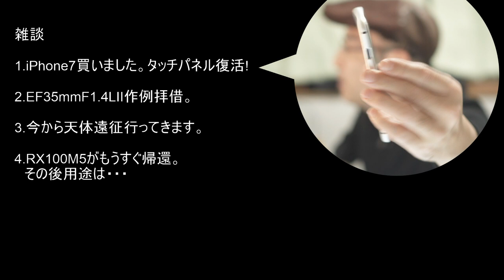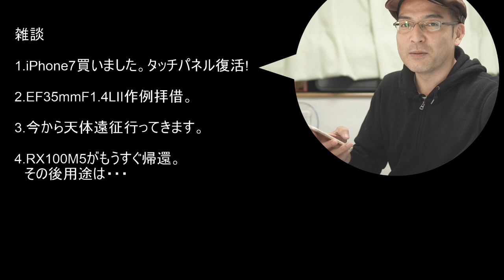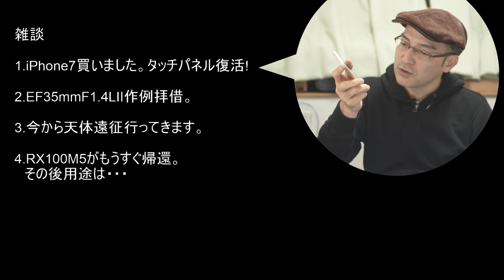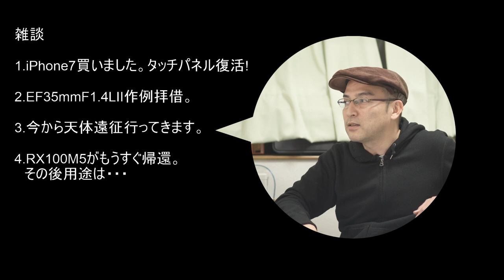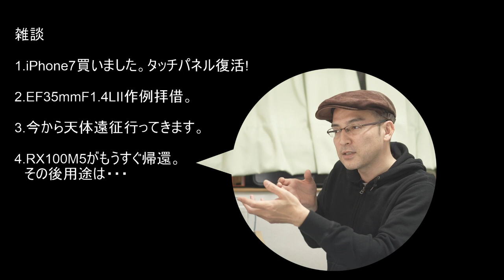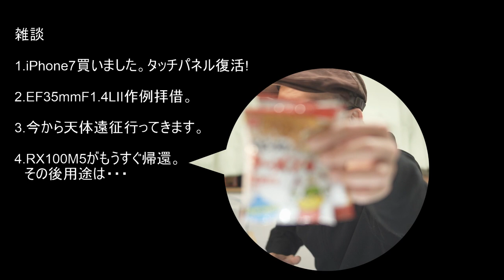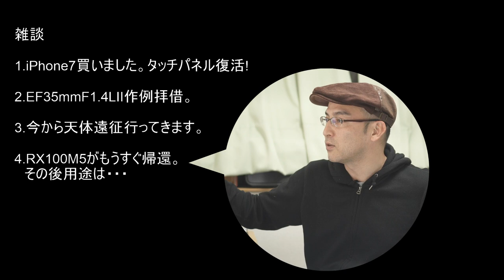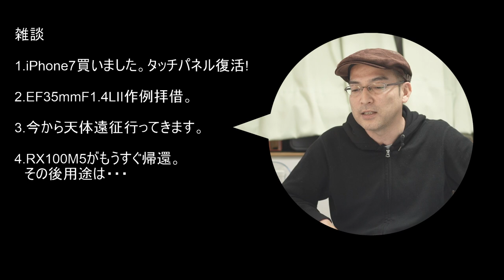雑談（iphone7買った・EF35mmF1.4LⅡ作例拝借・天体遠征・RX100M5など）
PILOTFLY ジンバル 電動スタビライザーのショップを立ち上げました

新星景写真・星野写真など天体写真関係の画像処理DVDはこちら。

急いで収録したのでBGMが大きすぎましたm(_ _)m

Canon 単焦点レンズ EF35mm F1.4L II USM フルサイズ対応

Canon デジタル一眼レフカメラ EOS 5Ds ボディ 5060万画素 EOS5DS
Canon(キヤノン)

ソニー デジタルスチルカメラ「DSC-RX100M5」SONY　Cyber-shot(サイバーショット)　RX100V DSC-RX100M5

SIGMA 大口径中望遠レンズ Art 85mm F1.4 DG HSM キヤノン用 フルサイズ対応